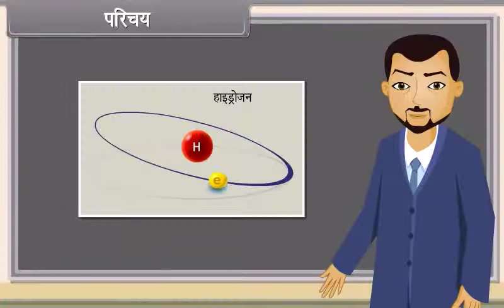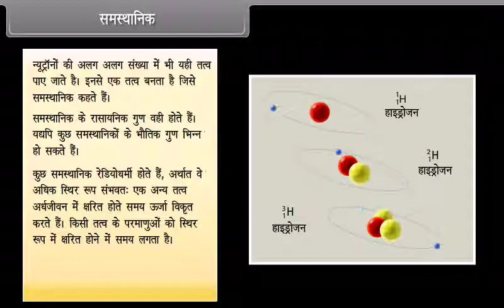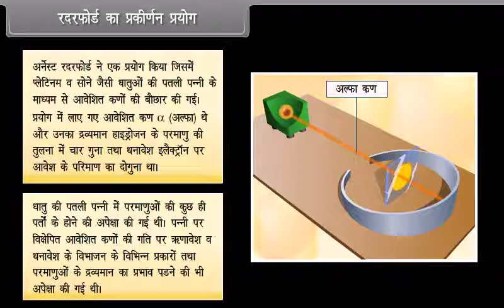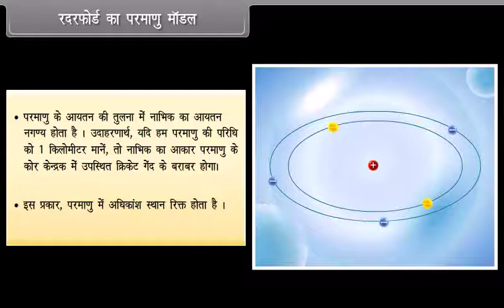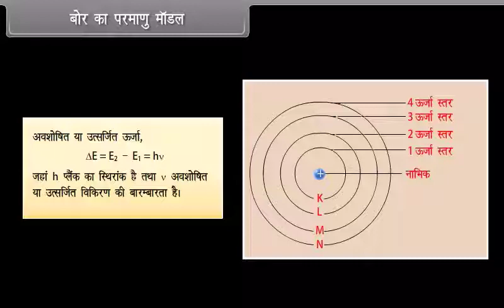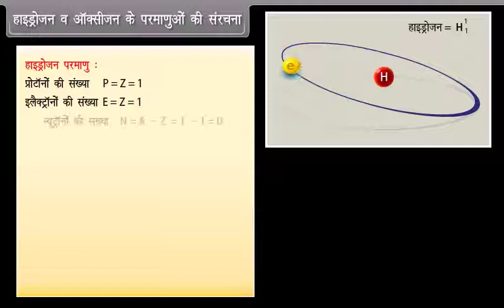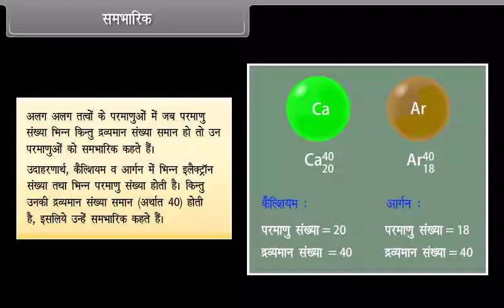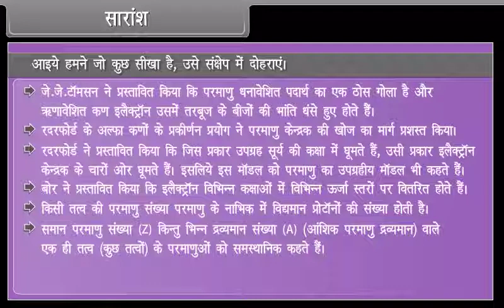Structure of the Atom